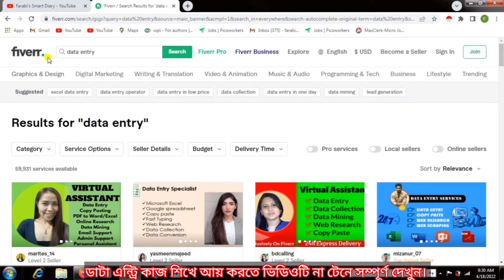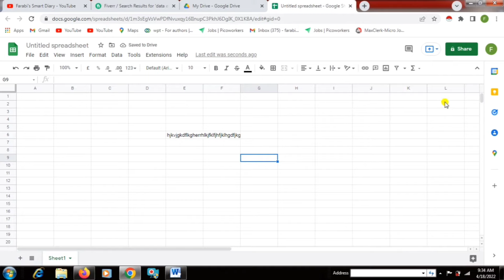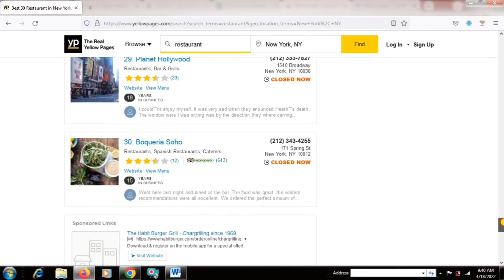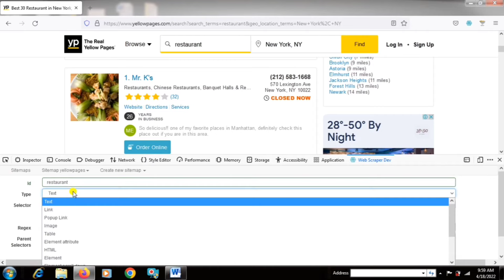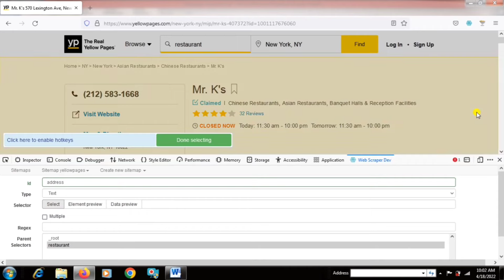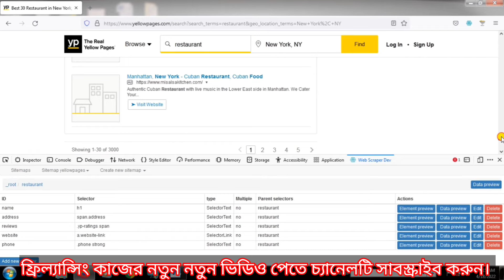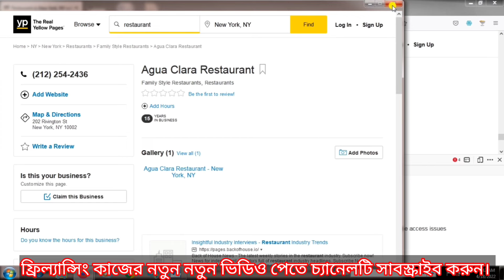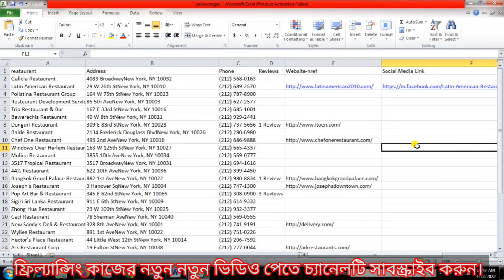Data Entry Tutorial Bangla full Course | Web Scraping Tutorial Bangla 2022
Web scraper: shorturl.at/bkszA